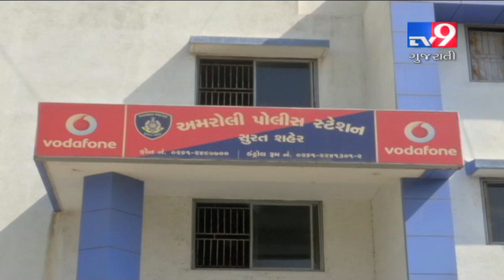Gujarat : Heart wrenching incidents where parents turned 'EVIL' for their own kids- Tv9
Gujarat : Heart wrenching incidents where parents turned 'EVIL' for their own kids